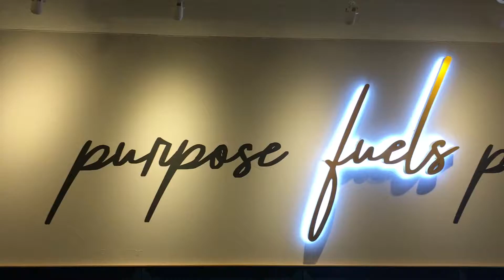A first look at GoWork Thamrin 2.0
The coolest coworking space in Jakarta got a stylish upgrade – introducing GoWork Thamrin 2.0.